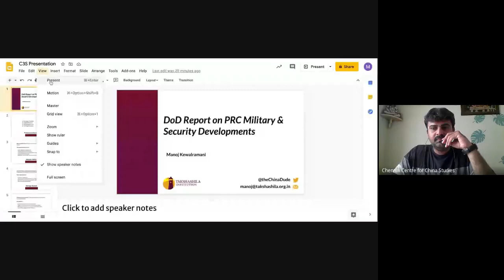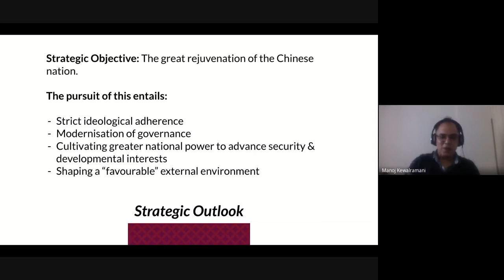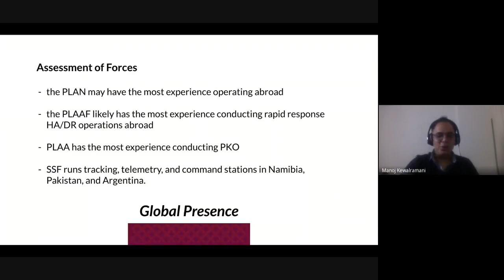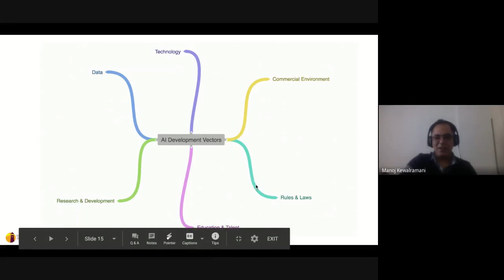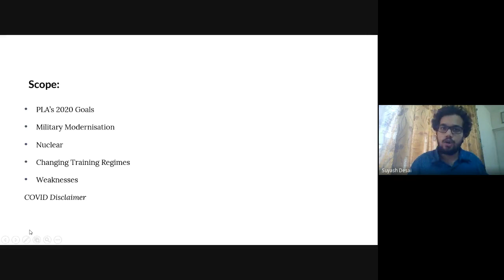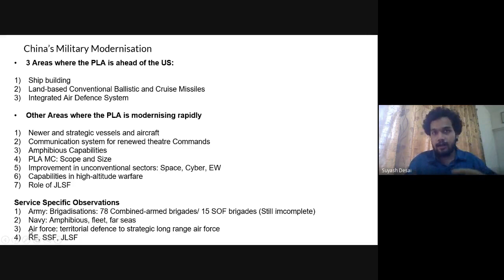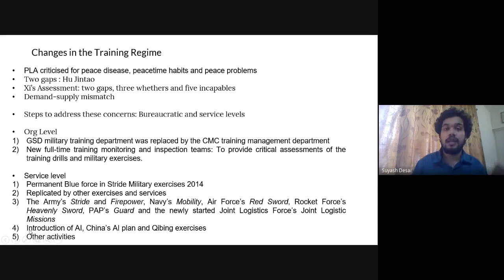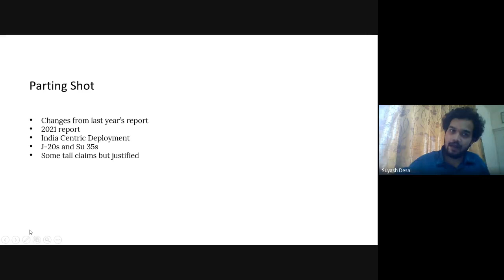C3S Institutional Dialogue: Pentagon's 2020 China Report to the US Congress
C3S Institutional Dialogue:  Pentagon's 2020 China Report to the US Congress with Mr. Manoj Kewalramani, Research Fellow - China Studies, Takshashila, Bengaluru & Mr. Suyash Desai, Research Analyst - China Studies Programme, Takshashila, Bengaluru.